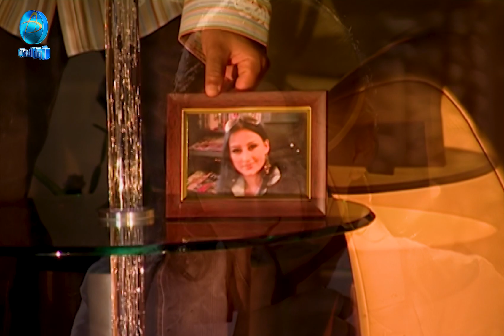الفنان بندر سعد | من يشتري هم | فيديو كليب